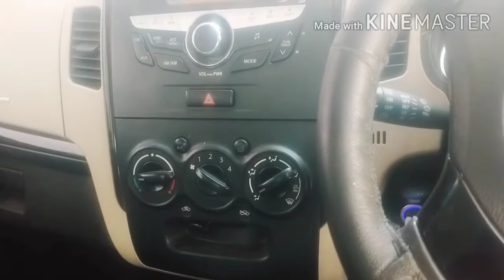maruti WagonR engine repairing only 3000 rupees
2021 lockdown maruti wagon r engine siege repairing only 2000 rupees.  maruti WagonR engine repairing video.